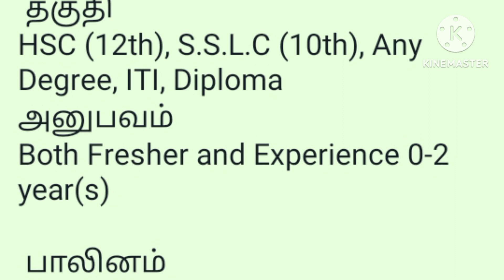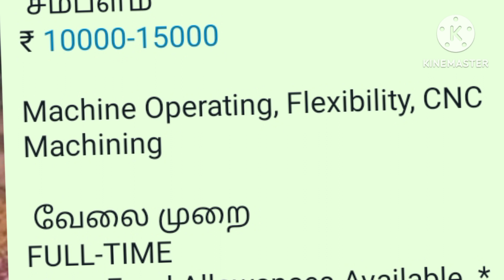free food and accommodation//private job vacancy coimbatore 2023//cnc mechine operator manufacturing